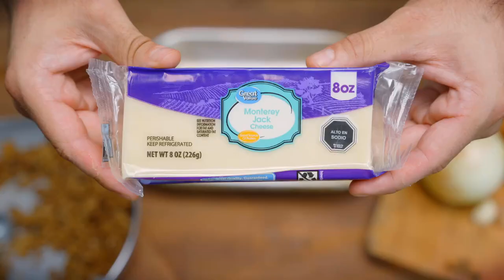Cocina con SaborUsa: Tomate Relleno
Es verano y nuestro cuerpo lo sabe!, por eso te invitamos a probar una receta liviana y fácil de preparar, Tomates rellenos de proteína vegetal y acompañados de aderezos como Ranch Classic (@jumbochile), queso mozzarella Graet Value (@lider_cl) y pimienta negra de @badiachile

No te la pierdas y ve a nuestra página web y revisa el paso a paso de esta deliciosa preparación. Facebook